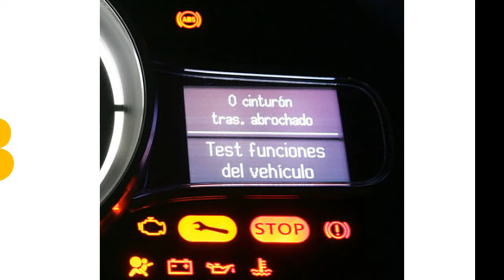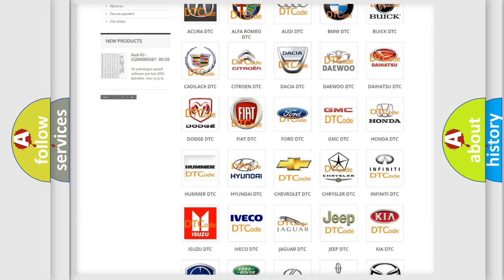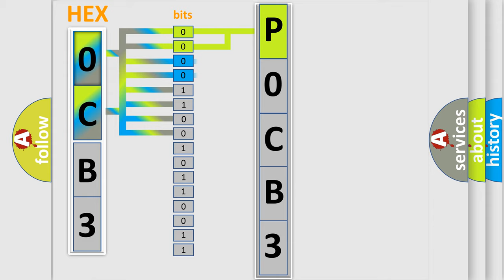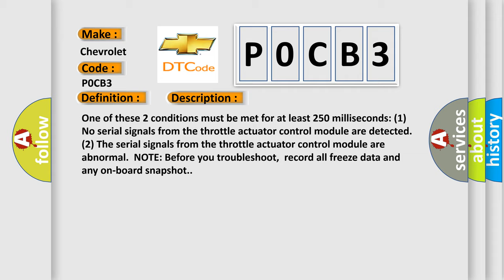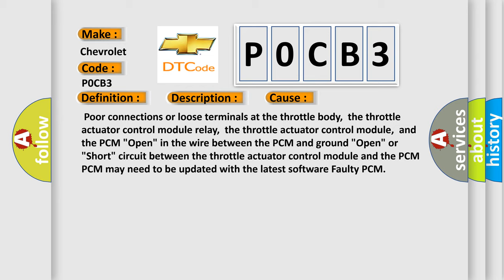DTC Chevrolet P0CB3 Short Explanation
Contents:
0:21 Basic DTC analysis according to OBD2 protocol standard.
1:48 Insight into programming
2:58 A diagnostically understandable description of the Diagnostic Trouble Code
3:05 Basic error definition

Make:
Chevrolet
Code:
P0CB3
Definition:
Lost Communication With Throttle Actuator Control Module
Description: